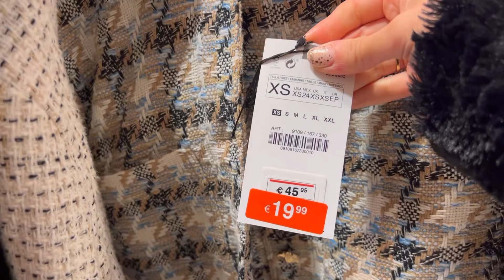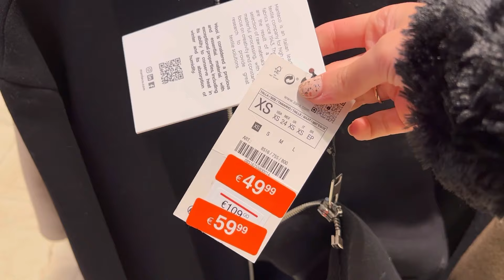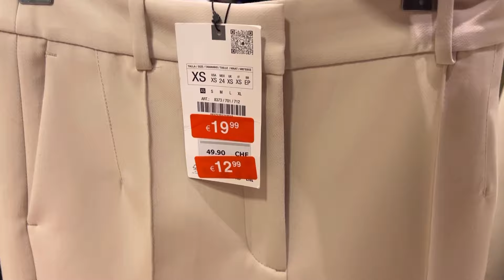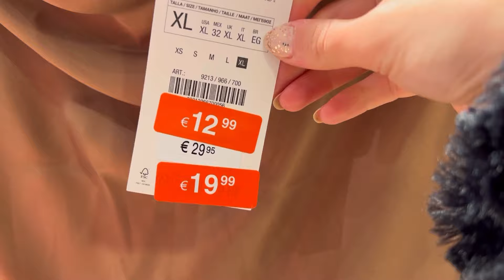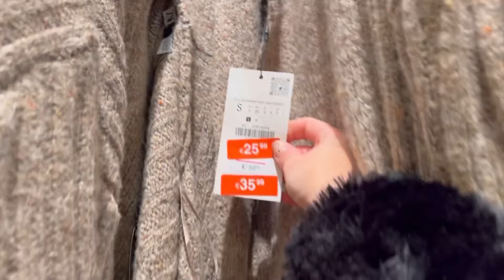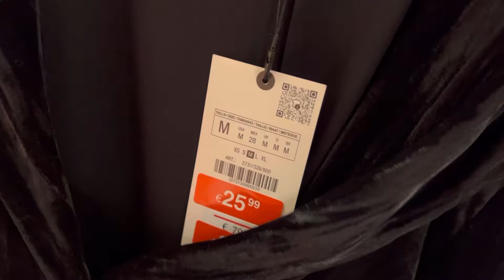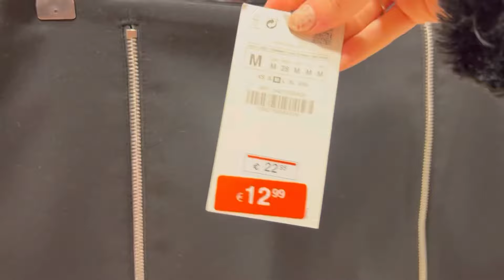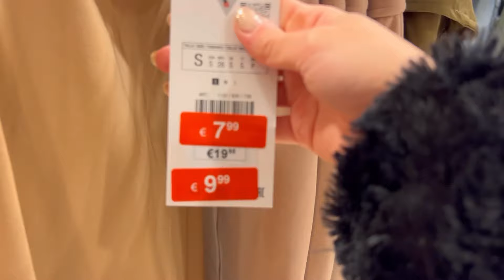HAUL ZARA | Rebajas | Enero 2024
Hola a todas! 🤗🤗🥰🥰 Hoy os traigo el vídeo de rebajas de Zara 😋 espero que os guste mucho 😘😘🤗🤗.